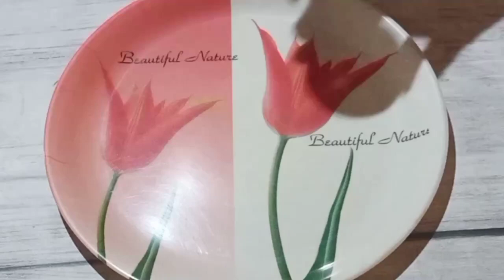सूजी पोहा का डोसा वो भी बिलकुल आसानी से और कम मेहनत में | Instant Poha Dosa | Easy Breakfast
आज में आपके लिए लेकर आई हूं, पोहा सुजी का डोसा ये डोसा बोहोत आसानी से बनजाते है और बोहोत ही ज्यादा सोफ्ट बनते है सुबह के ब्रेकफास्ट के लिये तो एकदम परफेक्ट ऑप्शन है।

Ingredients:

• 1 cup semolina, (sooji)
• 1 cup thick flattened rice, (poha)
• 1 cup curd
• salt to taste
• 1/2 teaspoon ENO
• water

* और अगर आपको दूसरी नई रेसिपी की video चाहिए तो comments करके जरूर बताइए।

Your Quires:

soojipohadosa
poha dosa recipe
instant dosa recipe
dosa recipe
poha dosa
poha recipe
instant poha dosa
rava dosa recipe
how to make poha dosa
instant dosa batter recipe
set dosa recipe
instant sooji dosa recipe
nasta recipe
poha recipes
rava dosa recipe in hindi
poha dosa instant
suji poha recipe
dosa
suji dosa recipe
recipe
dosa rava recipe
rava dosa
dosa recipes
poha ki recipe
crispy dosa recipe
breakfast recipes
breakfast